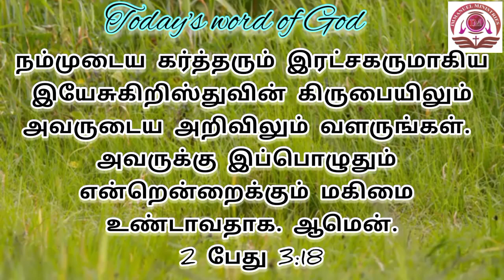Today's Word of God Telugu & Tamil